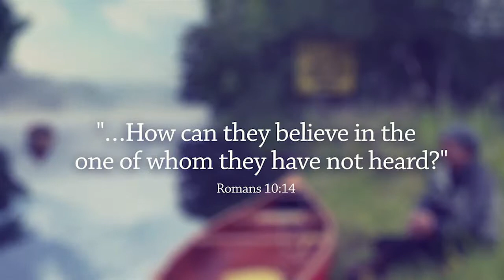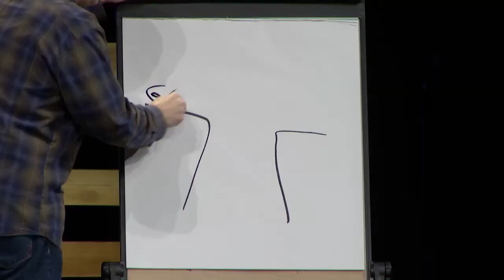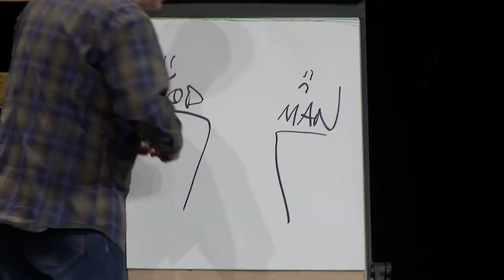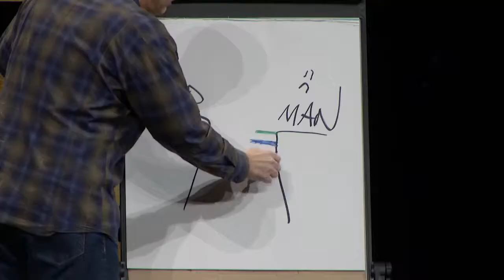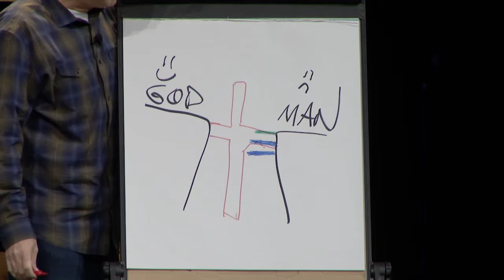Bearers of Good News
Senior Pastor Ken Werlein finishes our "Salt & Light" series by discussing sharing the good news of the gospel in our everyday lives.